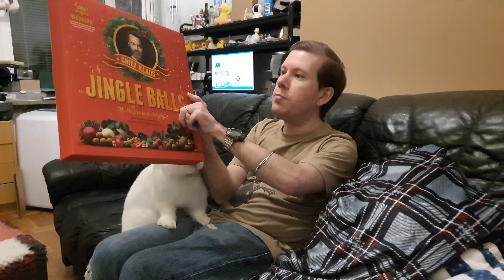Chili Klaus Jingle Balls 2020 Day 1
I got the Chili Klaus Jingle Balls Christmas Calendar 2020 from my wife. I will upload a video each day with whats behind each door, what it tastes like, guess how spiciy it is and then see if I was right. This is day one.